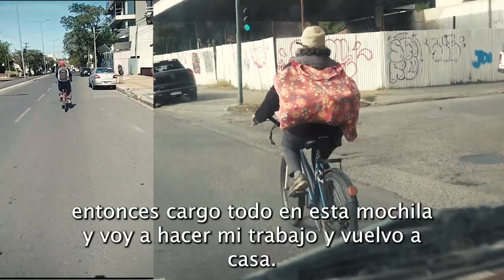TIEMPO DEL INDIVIDUO-HOY: SI LA SEÑORA PUEDE IR A TRABAJAR EN BICI ¿POR QUE NO LA MAYORÍA?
La solución del transporte está en los individuos. Si los colectivos dependen de subsidios para subsistir, le están quitando la posibilidad de que la gente invente y elija otras alternativas.

Podes apoyar este canal depositando en esta cuenta:
Gracias.